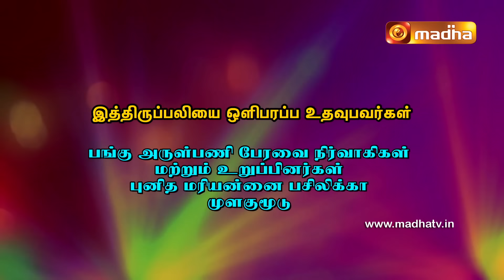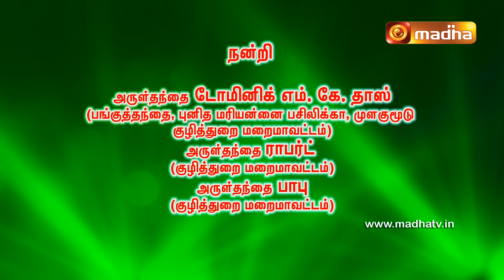16 MARCH 2024 | Holy Mass in Tamil 06.00 AM | MADHA TV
16 MARCH  2024 | Holy Mass in Tamil 06.00 AM | MADHA TV